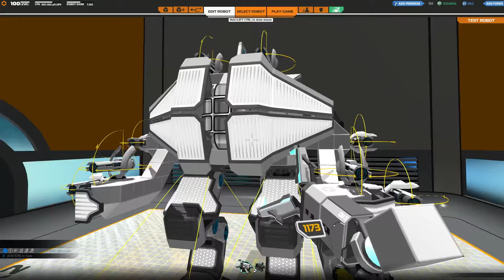Robocraft-7K Plasma Mech Gameplay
PLASMERS!!!